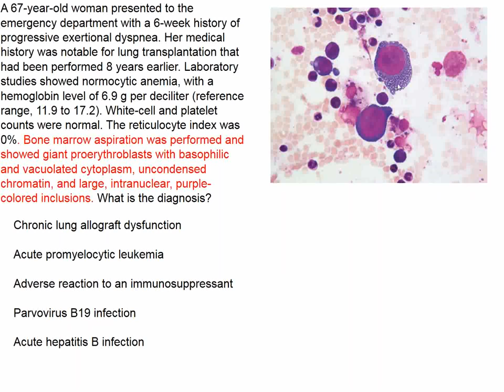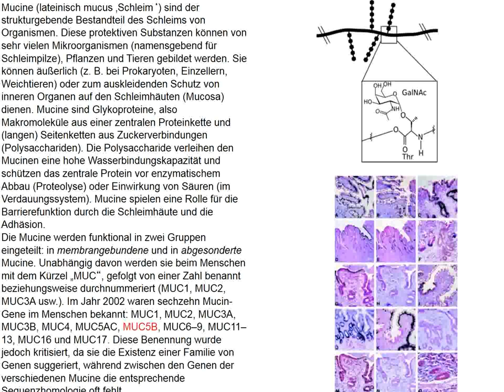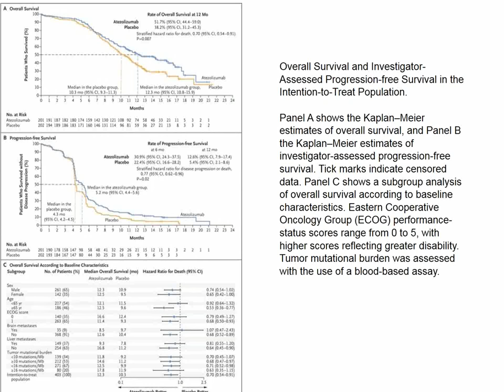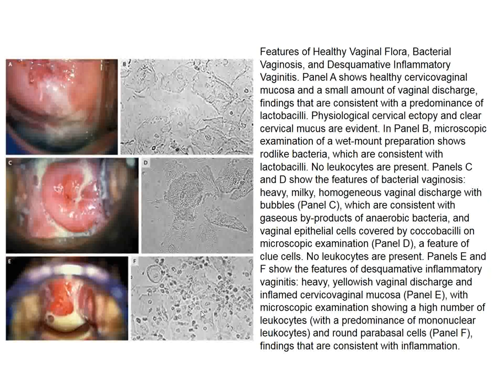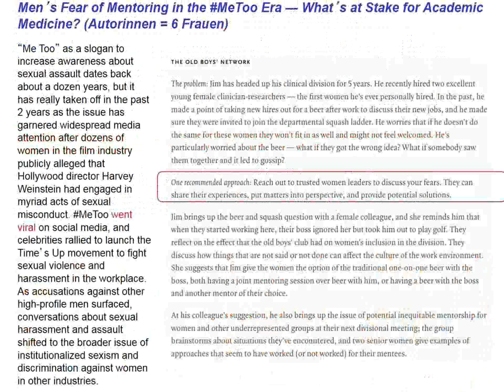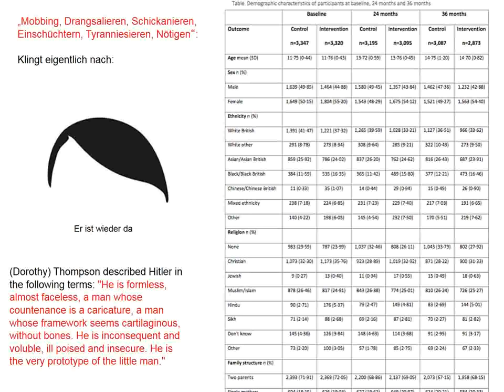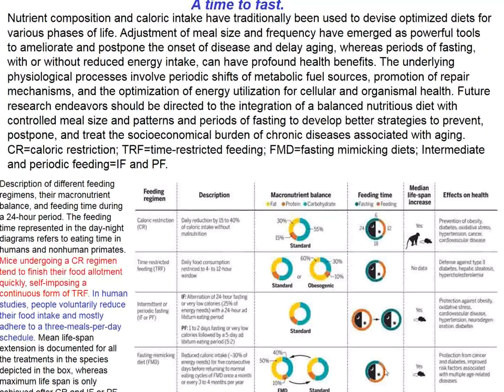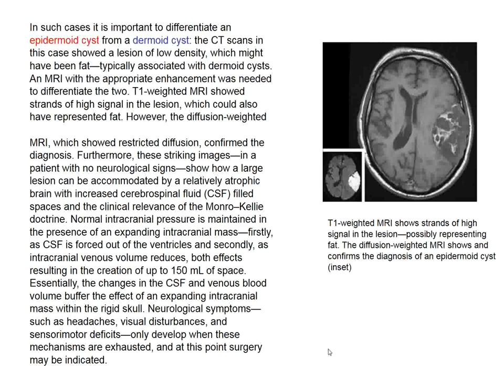Charité Clinical Journal Club (German) by Fred Luft - 12.12.2018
The N Engl J Med image shows a bone-marrow preparation, Wright’s stain. The preparation is from a person with a lung transplant. We see giant proerythroblasts with basophilic vacuoles. You are offered: chronic lung allograft dysfunction, acute promyelocytic leukemia, adverse reaction to immunosuppression, parvovirus 19 infection, and acute hepatitis B virus infection. We review the interesting diagnosis. Patients in intensive care units routinely are given proton-pump inhibitors to reduce gastrointestinal hemorrhages. We finally are given a randomized-controlled trial that tests this routine practice. We need slime to survive; mucous membranes are not called that for nothing. Mucin 5B is one of the numerous genes encoding for slime production. A mutation in MUC5B is associated with pulmonary interstitial fibrosis. Half of patients with rheumatoid arthritis develop covert or overt pulmonary fibrosis. We learn that a MUC5B promoter gain-of-function variant is strongly associated with rheumatoid-arthritis-associated interstitial lung disease. Check point inhibitor therapy has achieved much attention in patients with non-small cell lung cancer (75% of cases). However, 25% of lung-cancer patients have small-cell lung cancer (derived from APUD cells). We inspect a trial of atezolizumab (PD-1) in patients with small-cell lung cancer.  The median overall survival was 2 months longer in the atezolizumab group than in the placebo group. Lactation after delivery requires prolactin and a prolactin receptor. We next encounter a woman who cannot lactate because she is a prolactin receptor knockout person. The study of focal brain lesions has traditionally been used to map neurologic symptoms to specific regions; however, many neurologic and psychiatric symptoms correspond more closely to networks of connected regions. A new resource termed the human connectome, derived from functional neuroimaging of thousands of healthy persons, provides a map of these brain interconnections. We review the connectome and learn that the connectome has identified previously unappreciated connections that predict response to deep-brain stimulation in Parkinson’s disease, predict response to transcranial magnetic stimulation in depression, and link stimulation sites in different locations that are effective for the same symptom. The second N Engl J Med review is about vaginosis and vaginitis, diseases related to microbiome disturbances. We next encounter a severly ill patient with hemolysis and an air-containing cavity in his liver. In the Lancet, we learn that ixekizumab, an interleukin-17A antagonist can help patients with ankylosing spondylitis. Bullying, aggression, and violence among children and young people are some of the most consequential public mental health problems. Lancet investigators tested the Learning Together intervention, which involved students in efforts to modify their school environment using restorative practice and by developing social and emotional skills. Learning Together had small but significant effects on bullying, which could be important for public health, but no effect on aggression. School environments also affect health and academic outcomes in developing countries. With increasing secondary school retention in low-income and middle-income countries, promoting quality school social environments could offer a scalable opportunity to improve adolescent health and wellbeing (decreasing bullying and aggression). Investigators performed a cluster-randomized trial to assess the effectiveness of a multi-component whole-school health promotion intervention (SEHER) with integrated economic and process evaluations in grade 9 students (aged 13–14 years) at government-run secondary schools in the Nalanda district of Bihar state, India. We learn that the multi-component whole-school SEHER health promotion intervention had substantial beneficial effects on school climate (bullying behavior) and health-related outcomes when delivered by lay counsellors, but no effects when delivered by teachers. The Lancet review is on climate change. We then turn to Science, which features a series of articles on optimizing the diet. We inspect the effects of „fats“, trendy fasting habits, the gut microbiota, and the use of diet to increase human physical performance. We close with a person who has a brain tumor. Is it a dermoid cyst or an epidermoid cyst?